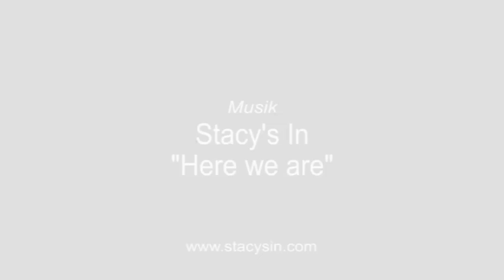GRAND FINALE! STCC 2009 WestCoast Racing Deltävling 9 Mantorp Park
WestCoast Racing kom till finalen på Mantorp Park fem poäng bakom i teammästerskapet. Förarmästerskapet fanns en väldigt liten chans att ta hem. Första heatet resulterade i andra och tredjeplats för Robin och Richard. Men när det var dags för andra heatet inträffade vad som tycks blivit mer regel än undantag i år: startkrasch. Richard fick bryta medan Robin tog en skadad bil i mål på sjätteplats.

Volvo gick förbi och vann både förarmästerskapet med Tommy Rustad, samt teammästerskapet.

WestCoast reser hem till Halmstad och börjar planera för 2010 - året för revansch!